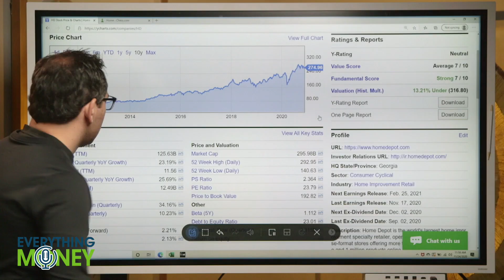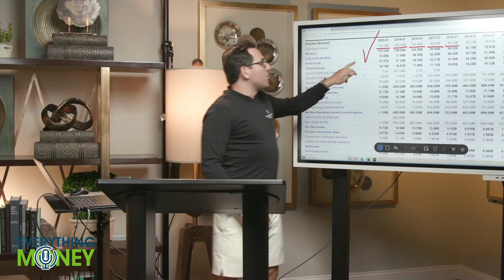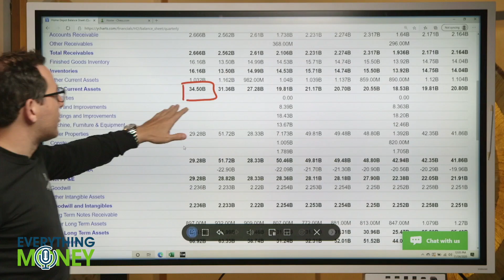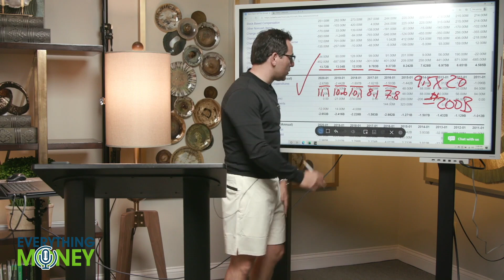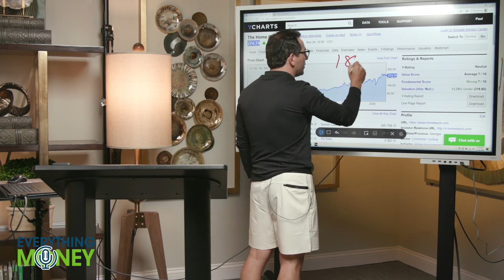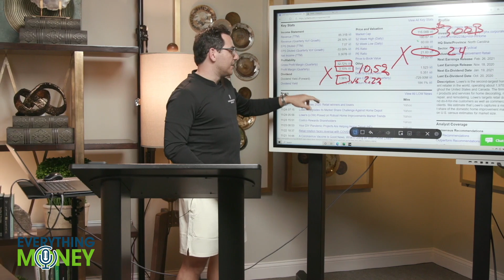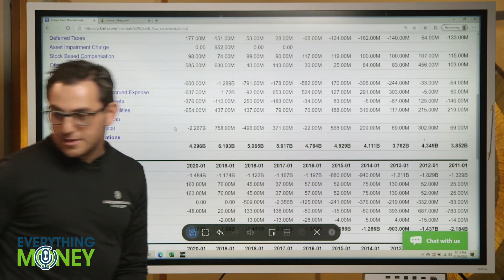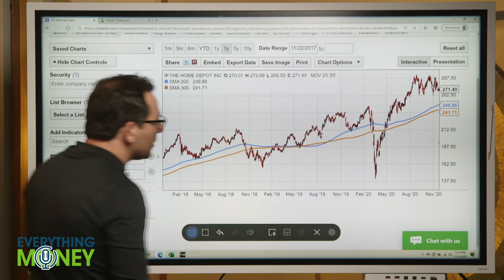Is Lowe's Stock a Better Buy Than Home Depot? | Stocks Comparison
Is Lowe's stock a better buy than Home Depot. This is one stock comparison that is close to the tooth as we no more than a week ago discussed how Home Depot was getting into HD Supply again and acquiring them for quite a fee.

With all those things happen with the HD Supply and Home Depot deal, will Lowe's stock look more attractive after going over the 8 Pillar Analysis of the stock or will it fall a little short compared to the orange monster.

Lowe's and Home Depot have been reliable places to go for just about anything and even in this video you will see that there are two camps out there, the people that like Lowe's and the people that like Home Depot. Seth is on the side of orange whereas Paul favors big blue. No matter which side you agree with, do you think that either of these stocks is worth investing in?